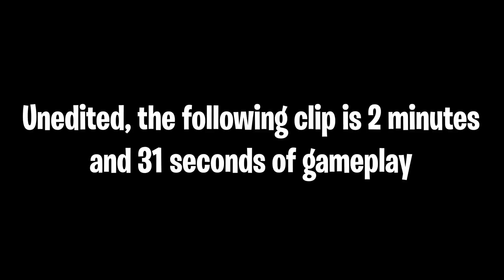TOP 5 REASON 'BLITZ' MODE IS BETTER THAN SQUADS (and why thats a good thing)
➤ Songs: Wicked Wonderland, Fiction, Here for You